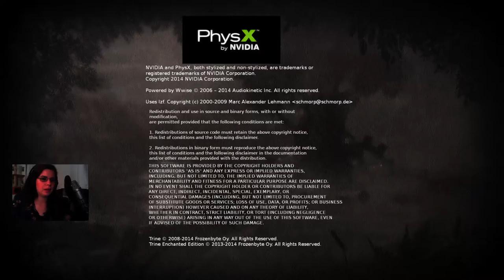Trine (Enchanted Edition) - Das Trine [Ende | Part 14 | Let's Play | german]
Der Magier Amadeus, die Diebin Zoya und der Ritter Pontius machen sich auf den Weg, um das magische Artefakt Trine wieder zusammenzusetzen. Um das Königreich zu retten, müssen sie sich gegen die untoten Gegner und ihre Fallen stellen, sowie unterschiedliche Rätsel lösen.
Plattform: PC (PS4, PSN, Wii U)
Genre: Action
Untergenre:  Action-Adventure
Release D: 03. Juli 2009
Publisher: Nobilis
Entwickler: Frozenbyte
USK: Freigegeben ab 12 Jahren